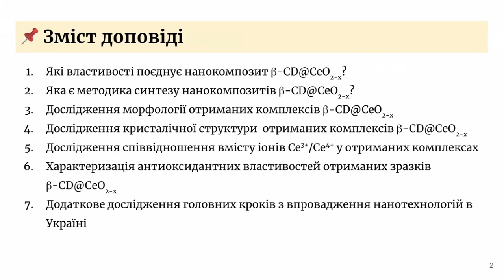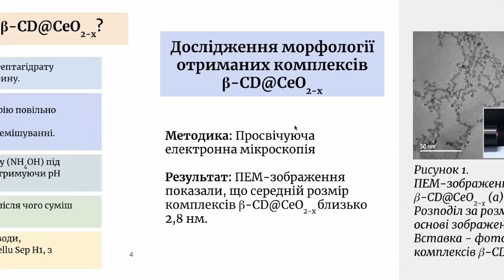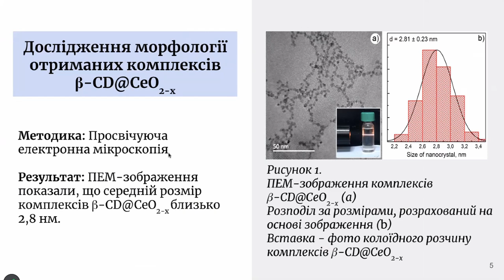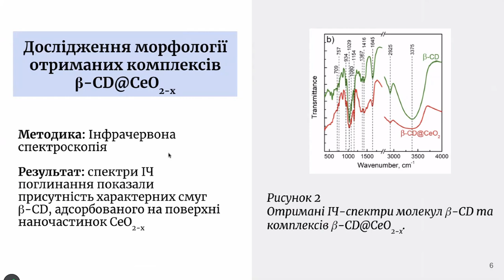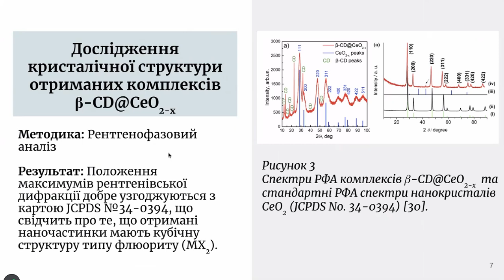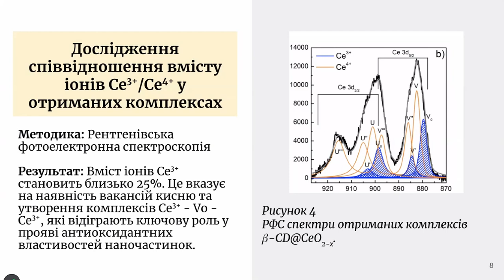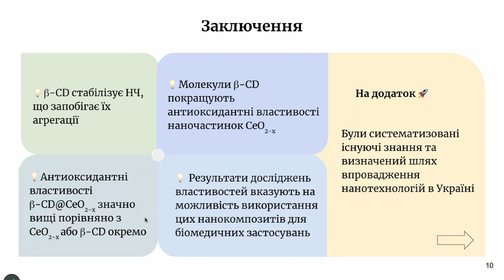Захист дипломних робіт бакалаврів кафедри фізики кристалів фізичного факультету ХНУ Василя Каразіна